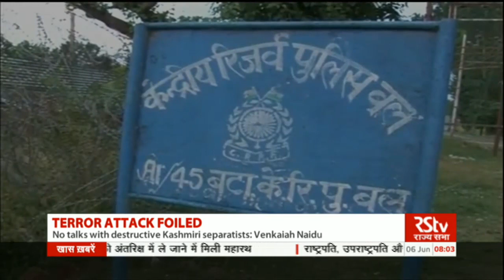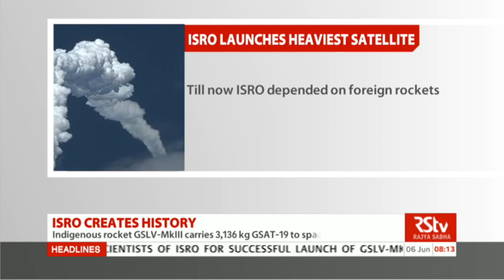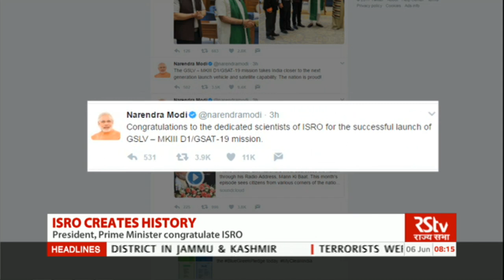English News Bulletin – June 06, 2017 (8 am)